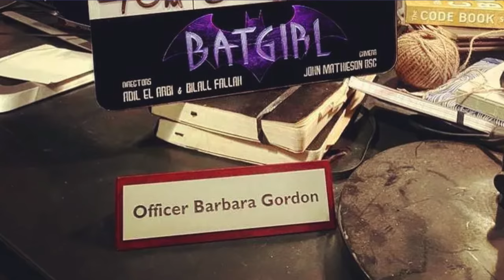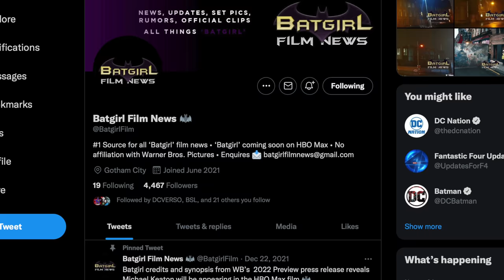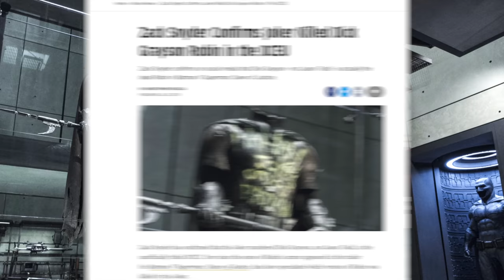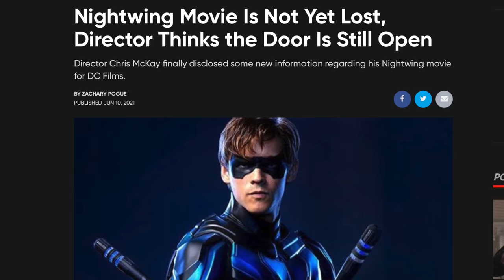Robin Confirmed In DCEU First Look Set Photos With Batman (Batgirl Movie)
Batgirl Movie Leaked set photos now give us our first look to Batman & Robin in the DCEU. Michael Keaton batman new catsuit along with his boy wonder Robin Dick Grayson. The rumors of Robin joining the new DCEU are now confirmed. Robin is still not announced but looks like he will be in the Batgirl movie based on these set photos. The Baton with Robert Pattinson is outside this universe and Ben Affleck Batman is no longer in the DCEU after The Flash

SOCIAL MEDIA